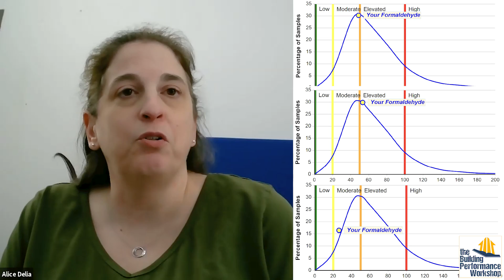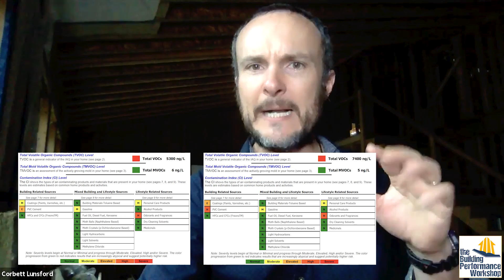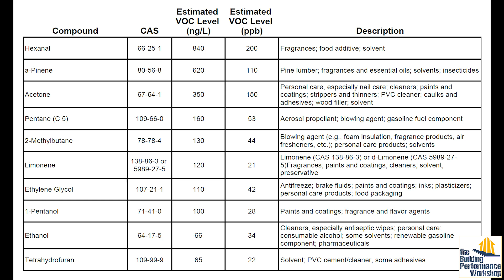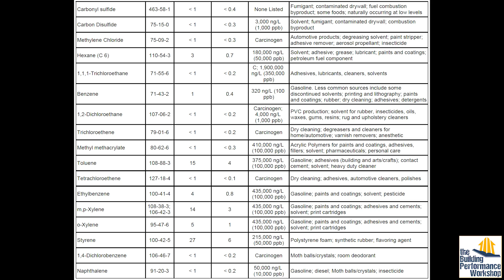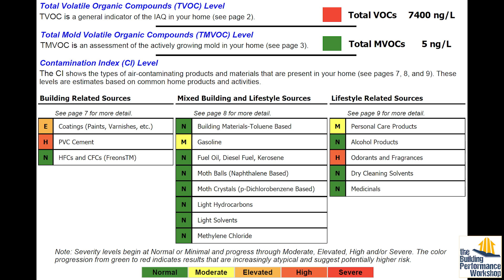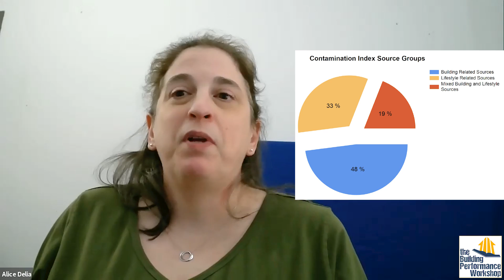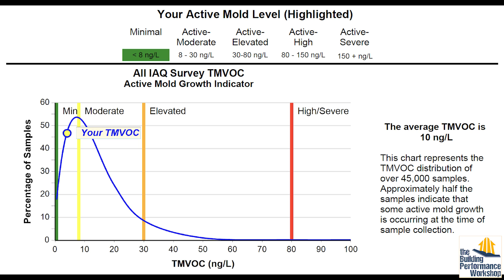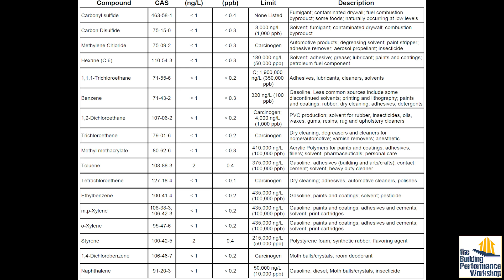Testing Chemicals at Home and in Construction: Deep Dive into VOCs and Formaldehyde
'Home Diagnosis' co-host Corbett Lunsford gets serious details about indoor chemistry from Dr. Alice Delia, Laboratory Director at Prism Analytical Technologies about the test results from 6 samples of formaldehyde and Volatile Organic Compounds taken at the new build and the TinyLab.